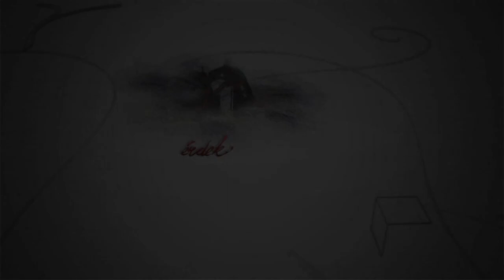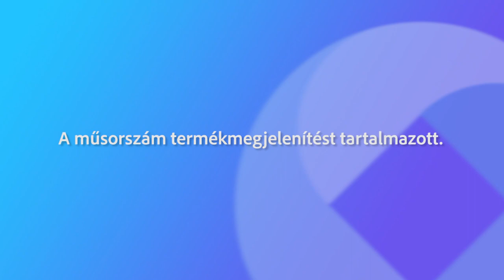240525 Fehérvári beszélgetések Kiss Roland